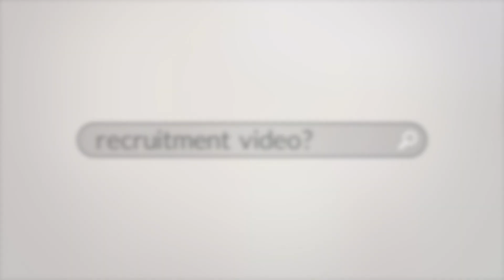Leighanna Moskos - Tennis Recruiting Video - Fall 2020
Leighanna Moskos
Fall 2020